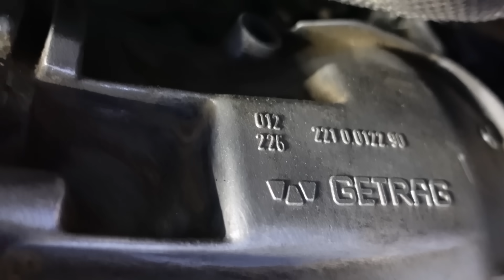3 CAJAS despues SALIMOS A DAR UNA VUELTA!!!